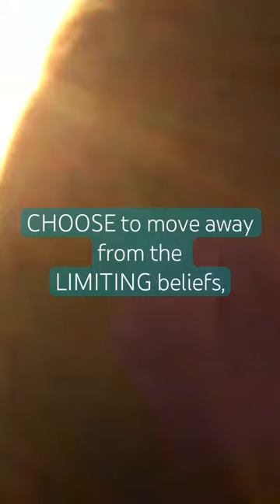Affirmations for Letting Go! ~ Louise Hay